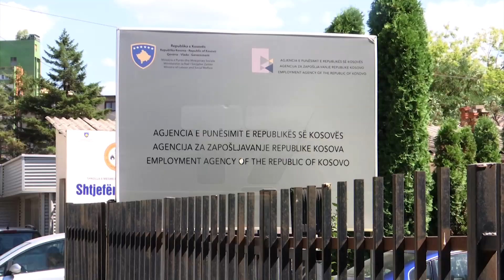S’ka interesim për punë, pak aplikantë në skemën “qeveria për familjet” | T7